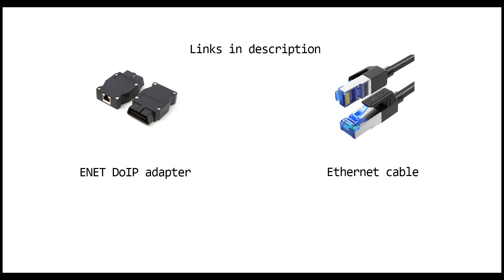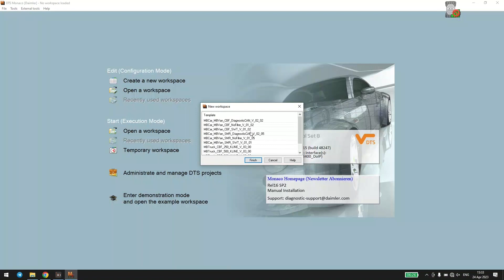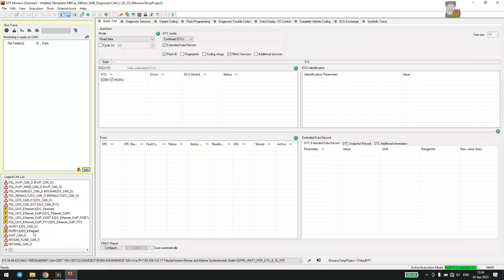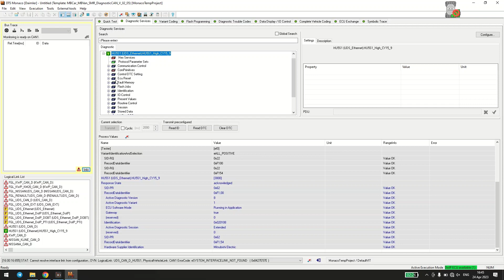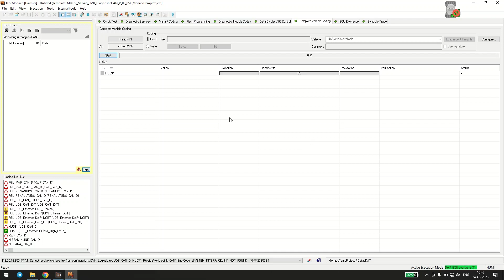Mercedes DoIP Head Unit Update using ENET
Video review of updating the head unit using a cheap ENET adapter. The video shows the setup and update process.